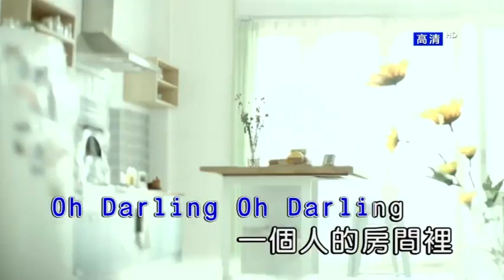【官方MV】阿里郎~错爱